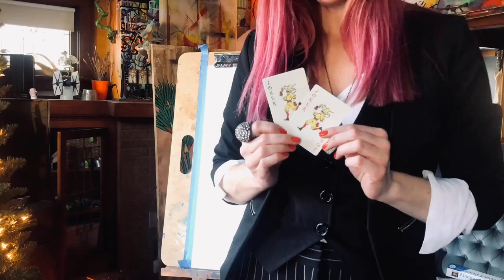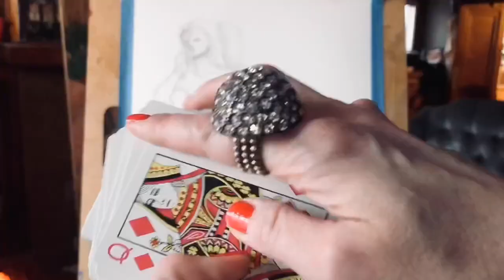ART! 🎨 The Magic of Line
The Magic of Line
Drawing can be magical - Enjoy it and share your magic with others!

Expand your art life with Trove!
YOU are ARTISTIC.
We at Trove  Arts keep moving.  We keep making stuff.
Sometimes for us. Sometimes for others.  Sometimes for sale.
We hope you find inspiration in bits and pieces of what we do.
We want to see, enjoy, and support your creative nature!